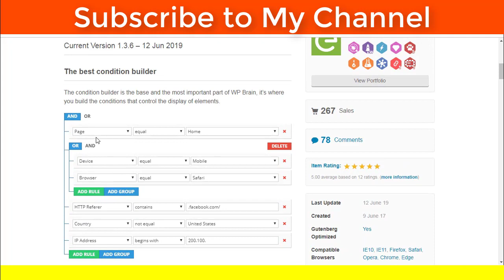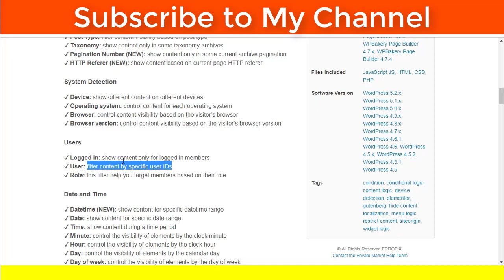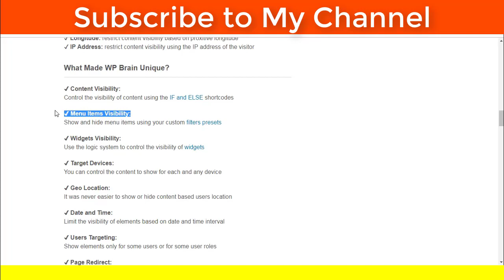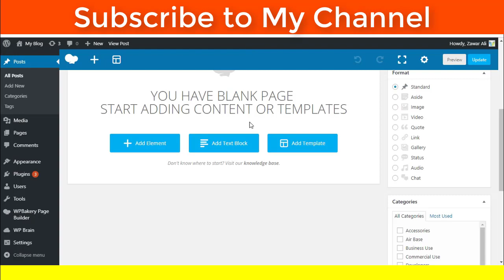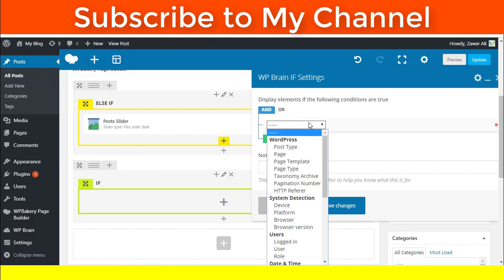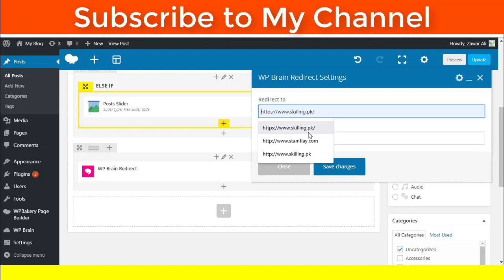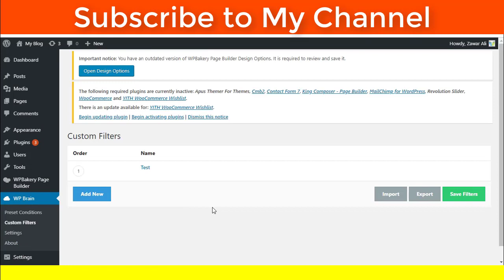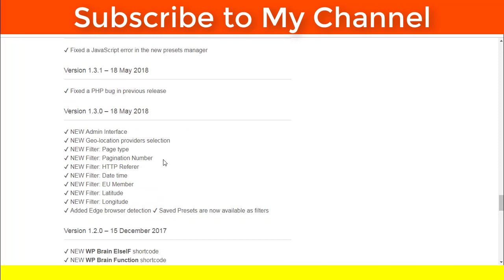How to build the conditions that control the display of elements using WordPress Website